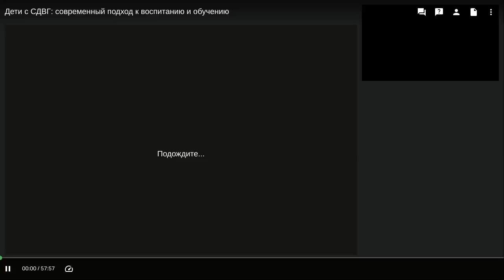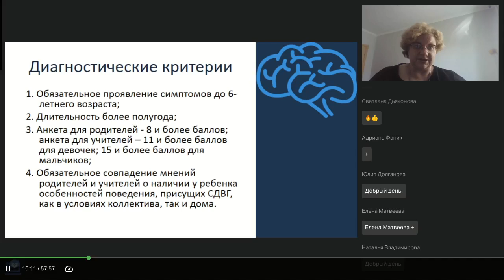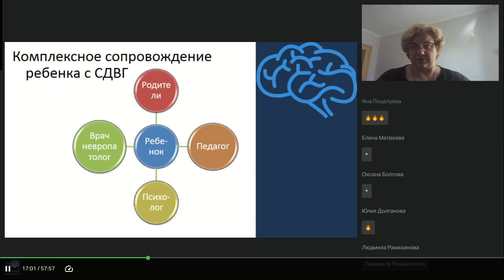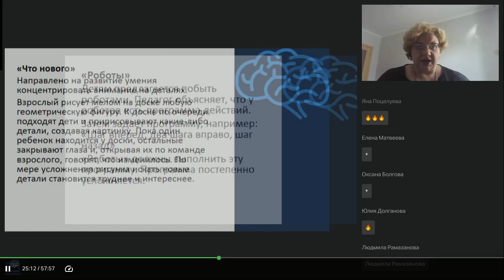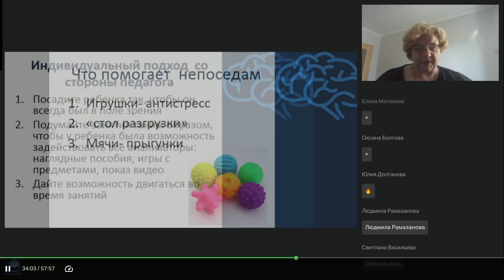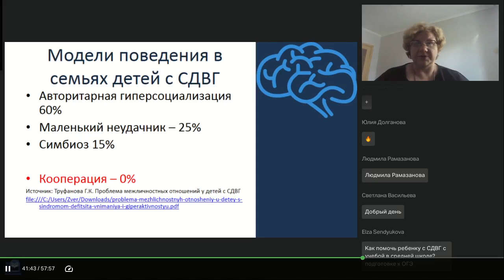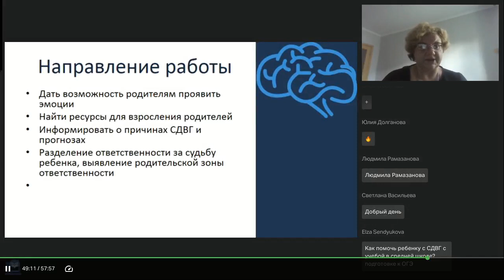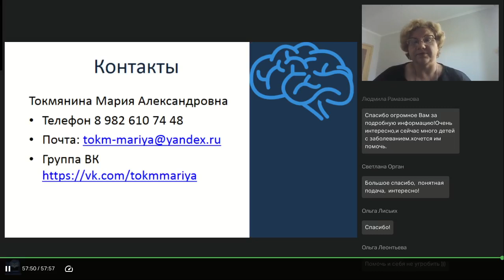Дети с СДВГ современный подход к воспитанию и обучению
Вебинар
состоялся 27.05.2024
Ведущая вебинара:
Мария Токмянина, практикующий психолог, нейропсихолог. Тренер  и методист Международной школы лидерства JLider г. Екатеринбург, спикер форума Педагоги России

Синдром дефицита внимания и гиперактивности у детей — проблема, которая касается каждого педагога. СДВГ по исследованиям разных авторов встречается у 3%-20% детей, а это значит, что в каждом классе или группе детского сада есть хотя бы один, а чаще всего несколько детей, которым нужно особый подход при формировании поведенческих и учебных навыков.

🔥Ранняя диагностика, коррекция и предупреждение нарушений речи у детей дошкольного возраста (Салихова Э.А.)
🔥Игры с использованием нестандартного оборудования: эффективное применение в ДОУ (Журова И.А.)